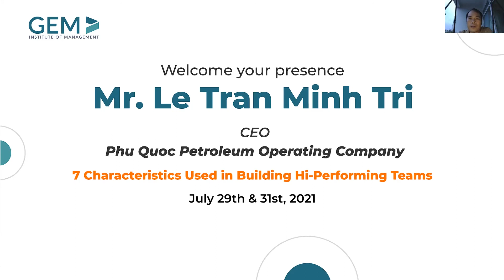Introduce - anh Lê Trần Minh Trí - CEO - Công ty Dầu khí Phú Quốc